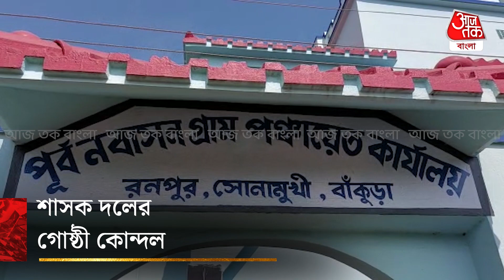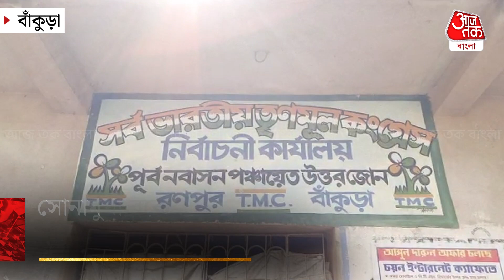TMC-র গোষ্ঠী কোন্দল, বাঁকুড়ায় উত্তেজনা চরমে | Bankura | West Bengal | Aaj Tak Bangla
বাঁকুড়া জেলার সোনামুখী ব্লকের পূর্ব নবাসন অঞ্চলের অঞ্চল সভাপতি কে ? সেই নিয়ে তৃণমূল কংগ্রেসের দুই গোষ্ঠীর মধ্যে গোষ্ঠীদ্বন্দ্ব প্রকাশ্যে।